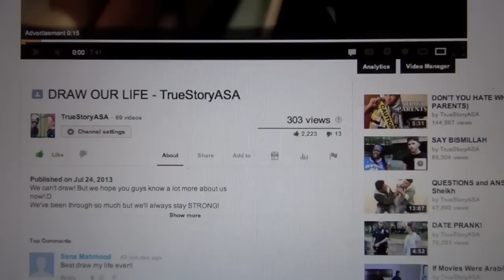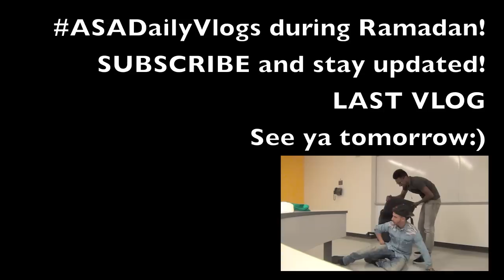BABY DRAKE!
TrueStoryASA - Twitter.com/TrueStoryASA
Adam Saleh - Twitter.com/omgAdamSaleh
Sheikh Akbar - Twitter.com/SheiikhAkbaar
Ampli-Truth Productions - Twitter.com/AmpliTruth

TrueStoryASA - Facebook.com/TrueStoryASA
Adam Saleh - Facebook.com/AdamSaleh23
Sheikh Akbar - Facebook.com/sheikh.akbar1
Ampli-Truth Productions - Facebook.com/AmpliTruth

Thanks!